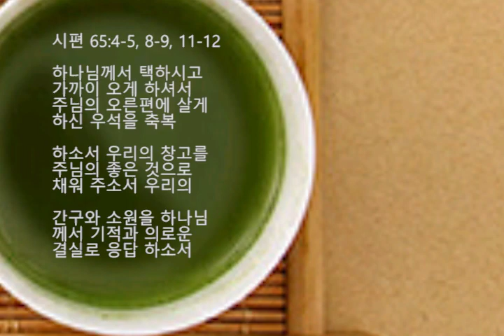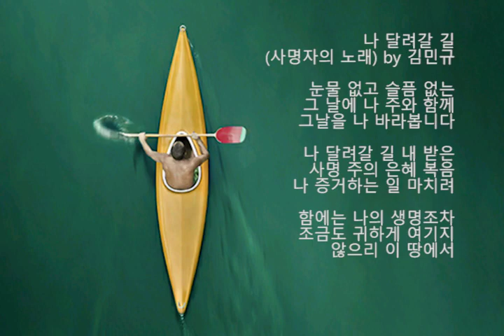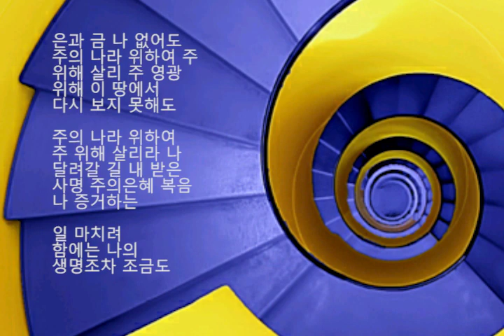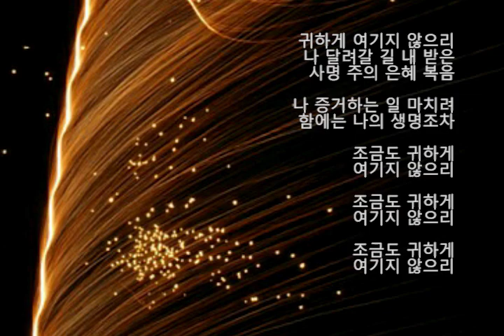The Road I Will Run On by Min-gyu Kim 나 달려갈 길 (사명자의 노래) by 김민규 (Part 2)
축복과 행복의 그 날을 주님과
함께 바라봅니다 내가 달려갈
길과 내가 받은 사명이 하나님의
은혜와 말씀을 증거하는 일이

되게 하소서 세상의 재물과
명예 모두 다 필요 없으니
오직 주님의 말씀을 전파하는
것을 위해 살겠습니다

In the past, God let all nations
go their own way
He has shown kindness by
giving you rain from heaven
and crops in their seasons

The Lord will provide you
with plenty of food and
fills your hearts with joy

하나님께서는 과거에 모두
각자 자기 길을 가게 내버려
두셨지만 그는 절대로 우리를
잊지 않으시고 그의 자비와
사랑으로 우석에게 하늘에서
비를 내려 주셨고 열매 맺는
계절을 주셨습니다

우리의 마음을 만족하게 하시는
주님이 항상 성공과 번영 그리고
기쁨을 주실 것입니다

God will give the home of
blessings heaven’s dew and earth’s
richness and an abundance
of grain and new wine

May those who bless you be blessed

창세기 27:28-29

하나님이 우석에게 하늘의
이슬을 주셔서 너희의 땅이
기름지게 할 것이다 우석에게
풍성한 축복과 성공 번영을
주어 너희를 축복하는
모두에게 축복을 줄 것이다

God performs wonders
that cannot be fathomed

He performs miracles
that cannot be counted

The Lord provides rain for
the earth and sends water
on the home of blessings

I will appeal to God through prayer
I would lay my cause before Him

욥기 5:8-10

하나님은 우석이 이해할 수
없는 놀라운 일을 행하신다
그는 우리를 위해 기적도
수없이 행하신다 주님은 우석을
위해 적절한 시기에 비를
내리시고 물을 보내신다

매일 하나님을 찾고 간구
기도하며 우리의 모든 문제를
주님에게 맡기겠습니다

Blessed is us whom God corrects
We will gladly accept the
discipline of the Almighty

We may be wounded as
a result but we know that
He will bind us up

From six calamities, the
Lord will rescue us
In seven, no harm will touch
the home of blessings

In famine, he will deliver you
from destruction and make
your tent to be secure
You will succeed and prosper
like the grass of the earth

욥기 5:17-20, 24-25

하나님이 잘못을 고쳐 주는
우석은 행복한 사람입니다
전능하신 주님의 징계를
항상 감사함으로 받겠습니다

그는 아픔도 주셨지만 그 상처를
싸매시고 치료해 주시는 분입니다
그러므로 어떤 불행과 재난도
우석은 두려워하지 않겠습니다
하나님은 언제나 우리를 구해
주셨고 아무 해도 우리에게
미치지 못하게 하셨습니다

흉년이 닥쳐도 축복의 집을
보호하셔서 땅의 풀처럼 우석을
위대하게 반송시키고서

The whole earth is filled with
awe at your wonders where morning
dawns and where evening fades
you call forth songs of joy

You care for the home of
blessings and water it and
enrich it abundantly

The streams of God are filled with
water to provide us with success
You crown us with your bounty and
our carts overflow with abundance

시편 65:4-5, 8-9, 11-12

하나님께서 비를 내리시고 우리의
땅을 비옥하게 하시니 우석의
강은 언제나 물이 넘칩니다

주님는 우석을 위해 땅을
예비하셨고 이제 우리에게
풍성한 축복을 주실 것입니다
우석을 축복하셔서 우리가 하는

것마다 우리가 가는 곳마다 모든
것이 풍성한 결실을 맺게 하소서
우석의 풀밭이 풍성해져서 우리의
산들이 웃음꽃을 피우게 하소서

Blessed is the home of blessings
you have chosen to live in your right side

We will be filled with the
good things of your house
You answer our hopes with
awesome and righteous deeds

하나님께서 택하시고 가까이
오게 하셔서 주님의 오른편에
살게 하신 우석을 축복 하소서

우리의 창고를 주님의 좋은
것으로 채워 주소서 우리의
간구와 소원을 하나님께서 기적과
의로운 결실로 응답 하소서

나 달려갈 길 (사명자의 노래) by 김민규

눈물 없고 슬픔 없는 그 날에
나 주와 함께 그날을 나 바라봅니다
나 달려갈 길 내 받은 사명 주의
은혜 복음 나 증거하는 일 마치려
함에는 나의 생명조차 조금도
귀하게 여기지 않으리 이 땅에서

은과 금 나 없어도 주의 나라
위하여 주 위해 살리 주 영광
위해 이 땅에서 다시 보지 못해도
주의 나라 위하여 주 위해 살리라
나 달려갈 길 내 받은 사명
주의 은혜 복음 나 증거하는 일

마치려 함에는 나의 생명조차
조금도 귀하게 여기지 않으리